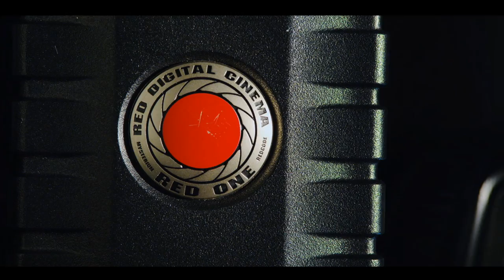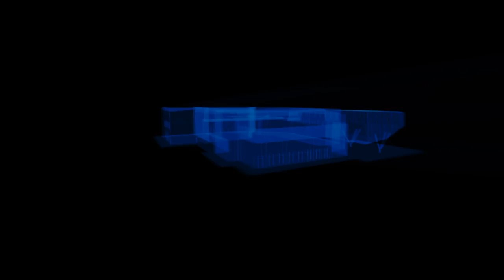Theatre, Film and Television at The University of York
A brief overview of the exciting range of courses, facilities and opportunities available at the Department of Theatre, Film and Television at the University of York.